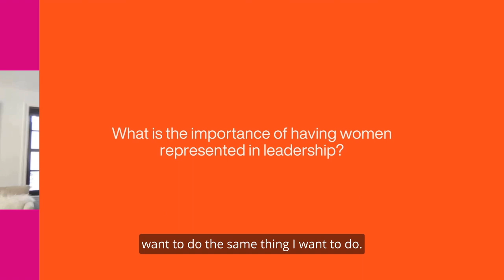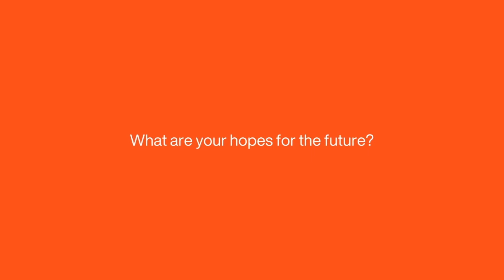Women In Leadership: A Conversation with Lauren Miller Rogen